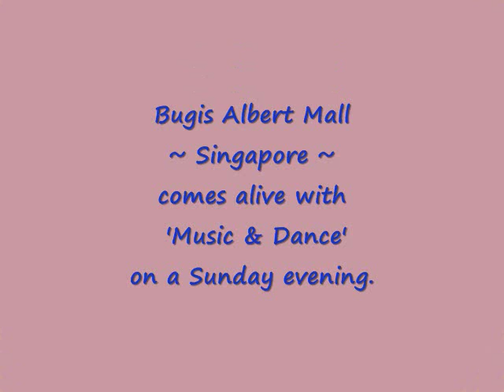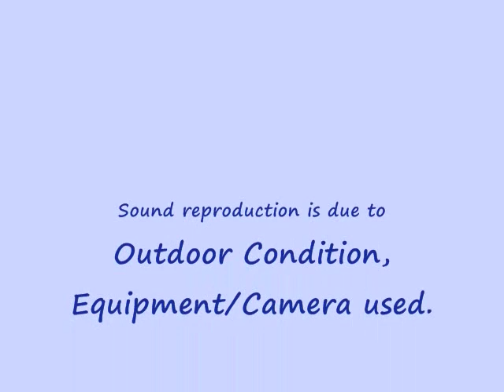Music & Dance @ Bugis Albert Mall ~ SINGAPORE (77)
YUKI and TAKU are very talented musicians from Japan.  In this video-clip, TAKU is doing a solo, blowing an Australian Aborigines wind pipe, known as a 'Didgeridoo' which is carved out of a tree branch native to Australia.  TAKU is supported by YUKI who provides background music as she passionately thumps the special steel drum called 'Space Drum' specially made in France.  Hope you folks out there enjoy the performance by YUKI and TAKU as much as I enjoy recording it for your viewing pleasure.   Thank you very much for your support.